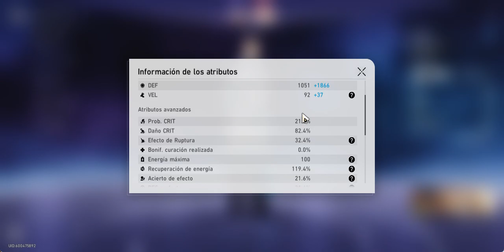HONKAI STAR RAIL (TRAILBLAZE: FRIENDSHIP IS MAGIC) PART #1